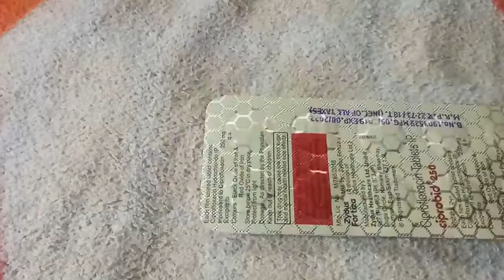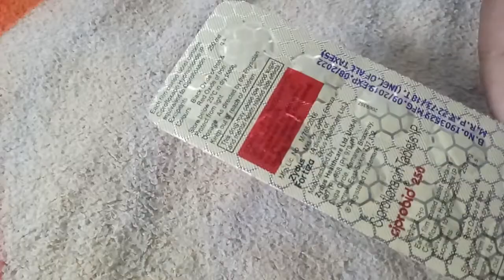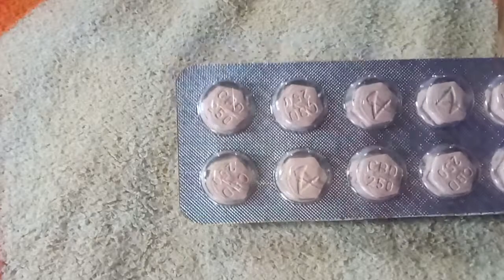Ciprobid 250mg ciprofloxacin tablets review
Ciprobid 250mg ciprofloxacin tablets review , ['zydus fortiza] zydus healthcare l. t d.